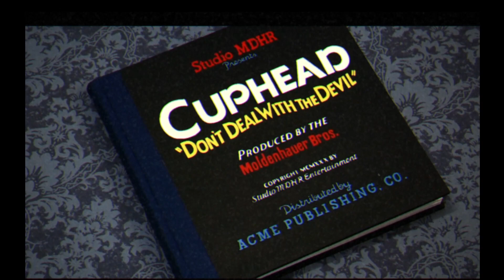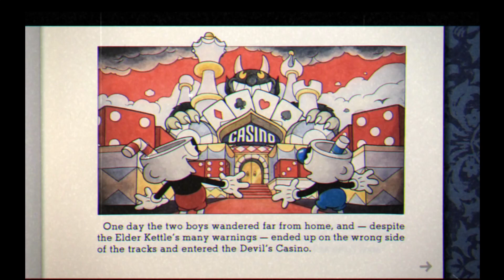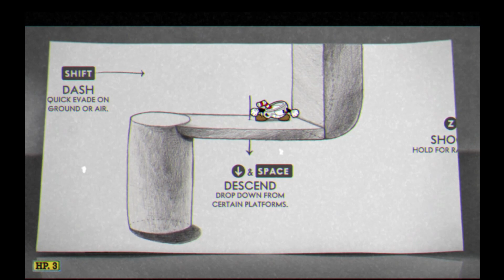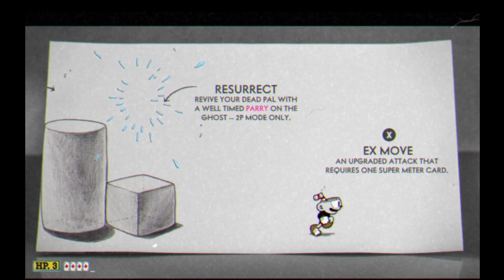Cuphead Series: Don't Deal with the Devil БГ Епизод 1 - Goopy, Shop and Tutorial!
Нова серия за играта Cuphead! В нея ще обяснявам какви оръжия и ъпгрейди купувам, как да победите босовете и други съвети за играта! Коментарите ще са на български! Надявам се да ви хареса!

В следващият епизод, ще играя ниво с монети, в което ще се бия срещу горски цветя и има малък мини-бос на края на нивото. Не го пропускайте!

Ако харесвате видеата ми, не забравяйте да се абонирате за канала ми! Също така, натиснете лайк бутона и камбанката, за да не изпуснете някое от видеата ми! Ако имате заявки за други серии или игра, която да играя, пишете в коментарите под видеата ми! До нови срещи в следващия епизод!